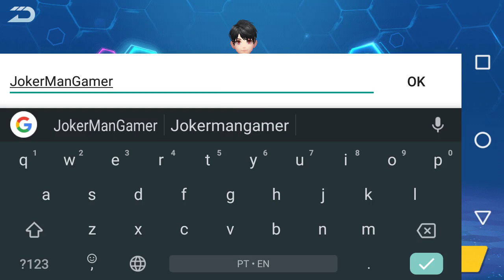ANIME + CORRIDA! - Garena Speed Drifters - Parte 1